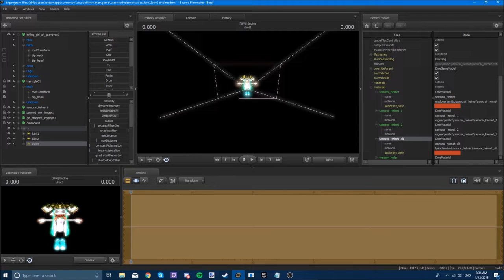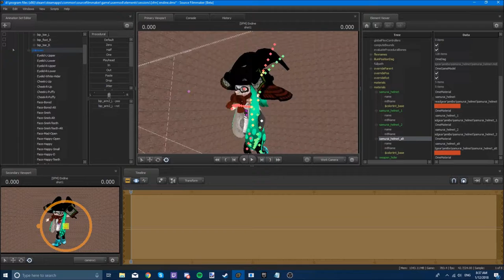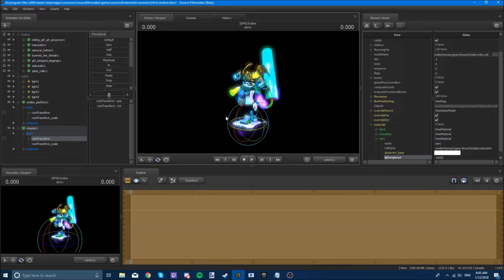[SFM/Splatoon2] Endine | Speed Art/Render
Song: Super Mario 3D World - World Bowser [Remix]
Artist: Qumu Music

If you want your character made by me then fill out this and paste it in the comments! Also please be specific, especially with the legwear and hair, describe how it looks so i know what one it is!

Name:
Eye:
Gender:
SkinTone:
Hair:
Colour:
HeadGear:
Clothing:
Pants:
Shoes:
Weapon:

FAQ
1. Q. Can you make my character with your Character

2. Q. What do you use to make these?

3. Q. You have models that i dont have, where can i get them?
    A. Most of the models i have/use are private models. No doesn't mean you need to pay for them, they're just beta models.